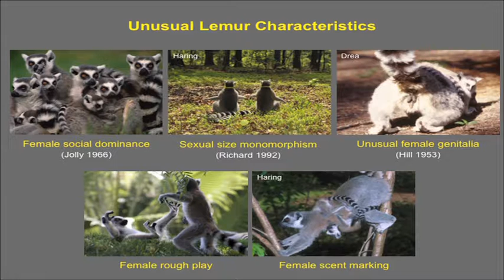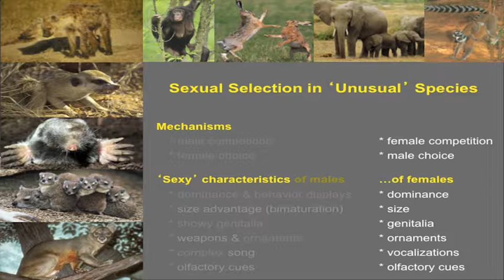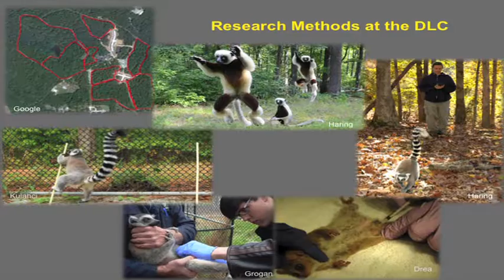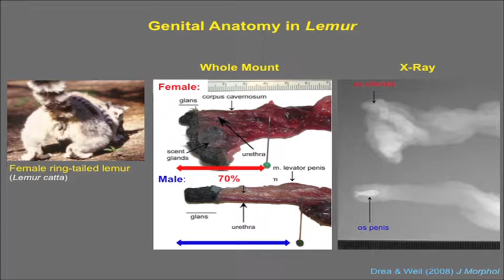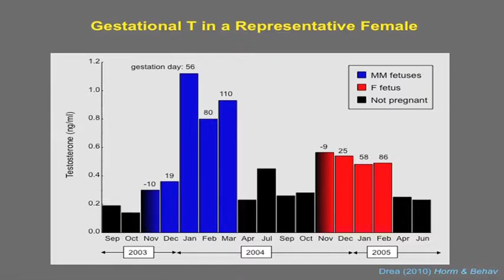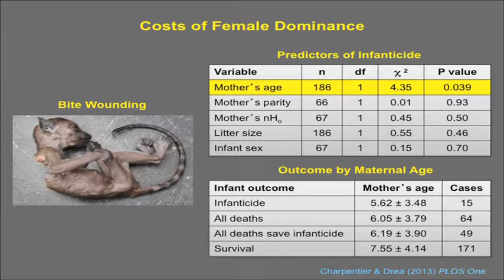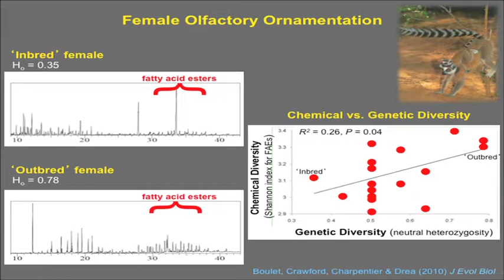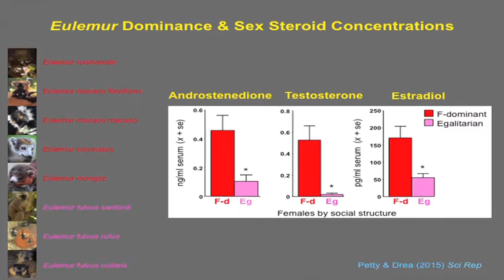Christine Drea, "Female Lemurs Rule! Gaining Understanding of Social Dominance"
Christine Drea, "Female Lemurs Rule! Gaining Proximate and Ultimate Understanding of Social Dominance via Comparative Studies"

Dr. Drea was born in Africa and raised in Europe. Her education began in France, at the American College in Paris, with research performed throughout Europe for the US Embassy, Department of Agriculture. Back in the US, she earned a Bachelor of Science in Zoology at the University of Maryland, while studying bower bird mating behavior in Australia and the vertebrate visual system at the National Institutes of Health. She earned a M.A. and a Ph.D. in Psychobiology from Emory University, as a Guggenheim fellow, studying macaque social cognition and reproductive endocrinology at the Yerkes Regional Primate Research Center. Following a Postdoctoral Fellowship in Physiology at Morehouse School of Medicine, she continued as a NRSA Postdoctoral Fellow in Psychology and Lecturer in Integrative Biology at the University of California, Berkeley. There, and in the Masai Mara of Kenya, she studied spotted hyena social behavior and reproductive development. She began her faculty position at Duke University’s Departments of Evolutionary Anthropology and Biology in 1999, where, along with studies of brown hyenas in Namibia, mandrills in Gabon, and meerkats in South Africa, Christine has been researching various species of strepsirrhine primates, both at the Duke Lemur Center and in Madagascar. Her special focus over the last 30 years has been on gaining a better understanding of exceptional, female-dominant species.

Dr. Drea's talk was delivered on 22 September 2016 during the Duke Lemur Center's 50th Anniversary Scientific Symposium. The Duke Lemur Center houses the world's largest and most diverse population of lemurs - earth's most threatened group of mammals - outside of Madagascar. The future of lemurs is ‪InOurHands. To learn how you can make a difference, please visit lemur.duke.edu.